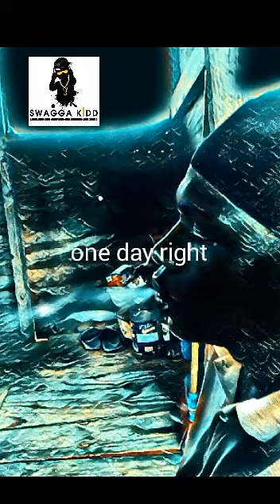Moogie_ft Skippa_ & kero -One Day (Diamondboyz)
One day
We gone make it
(Diamondboyz)
/BMG/